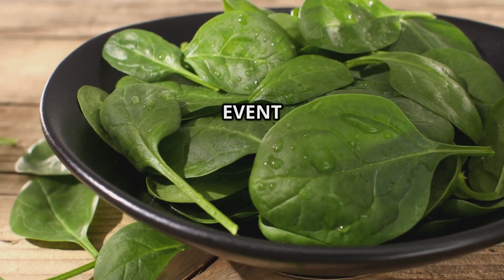PROTEIN POWERHOUSE Plants That Outmuscle Meat!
Discover the astonishing truth about protein-rich plants that can outmuscle meat! In this video, we'll take you on a journey to explore the top plant-based protein powerhouses that will revolutionize the way you think about nutrition. From legumes to nuts and seeds, we'll dive into the science behind these superfoods and show you how to incorporate them into your diet for maximum benefits. Whether you're a vegan, vegetarian, or simply looking to boost your protein intake, this video is a must-watch! Get ready to flex your plant-based muscles and join the protein revolution!